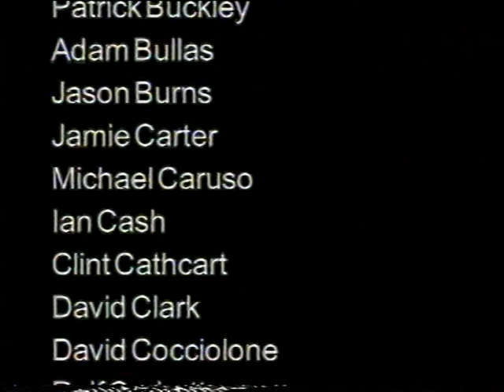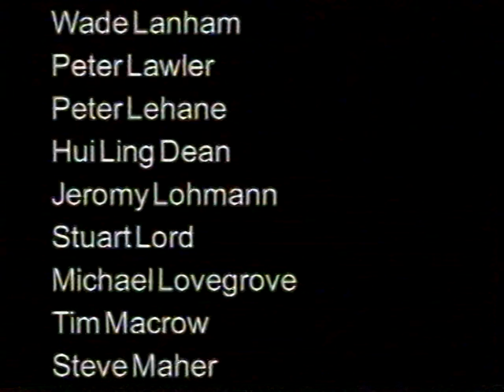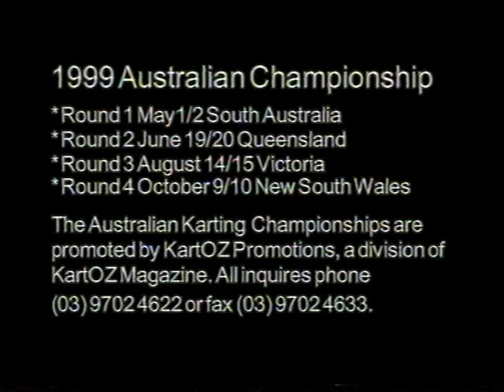1998 cik series all classes